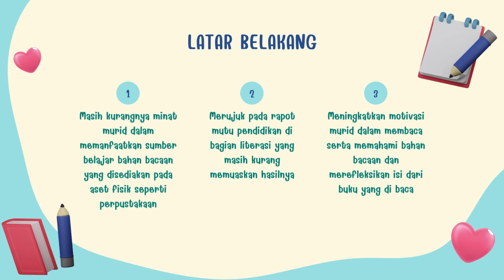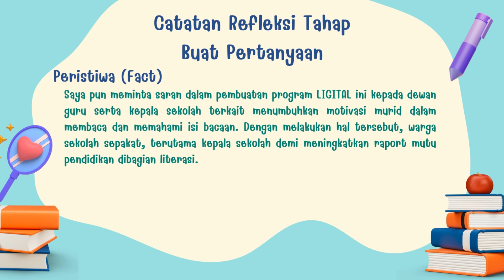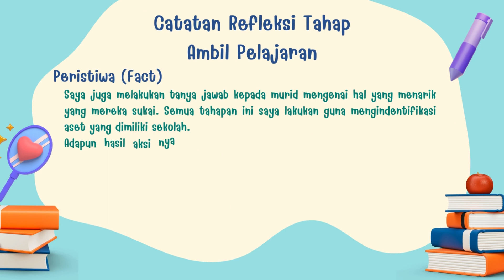Aksi Nyata - Modul 3.3